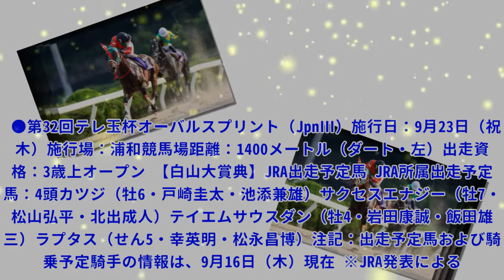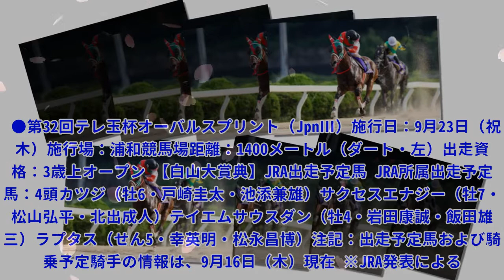【オーバルスプリント】JRA出走予定馬|Top News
【オーバルスプリント】JRA出走予定馬|Top News 写真拡大 9月23日（祝木）に行われるテレ玉杯オーバルスプリント（JpnⅢ）に出走予定のJRA所属馬および騎乗予定騎手については下記の通り。 ●第32回テレ玉杯オーバルスプリント（JpnⅢ）施行日：9月23日（祝木）施行場：浦和競馬場距離：1400メートル（ダート・左）出走資格：3歳上オープン 【白山大賞典】JRA出走予定馬 JRA